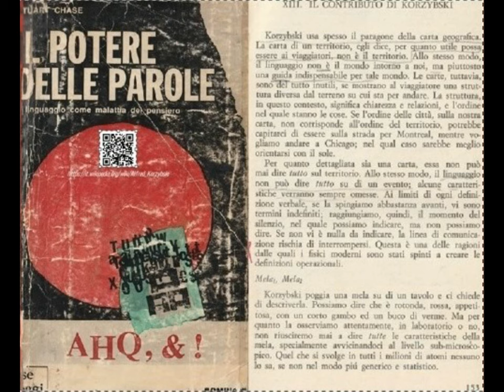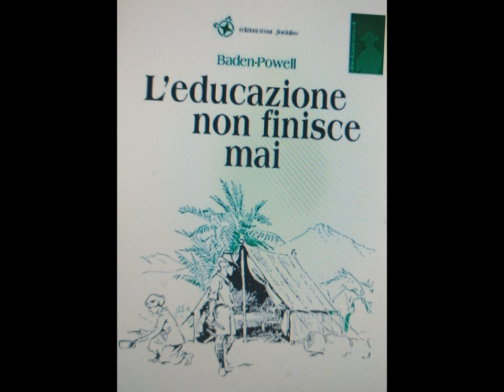ca.eyecatching paratutoring messaillance [by Sergio Conegliano]